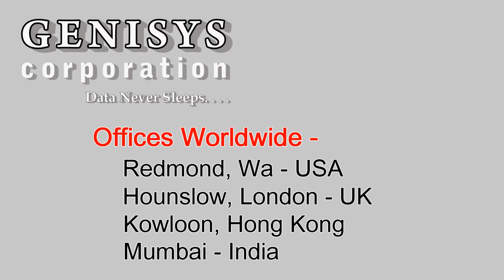481047-B21 HP 9.5mm SATA DVD-RW Optical Drive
481047-B21 HP 9.5mm SATA DVD-RW Optical Drive
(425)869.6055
90 Day warranty on Refurbished IT!